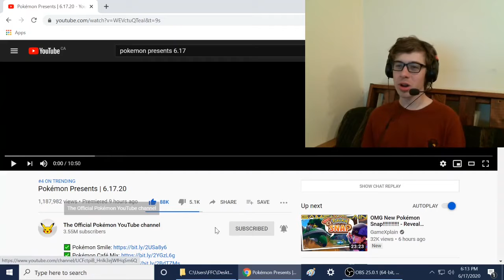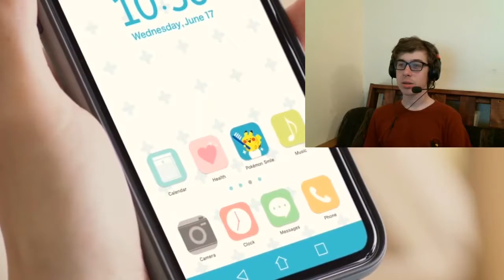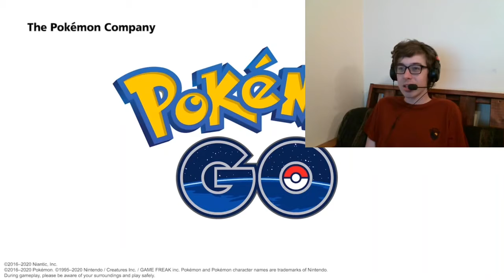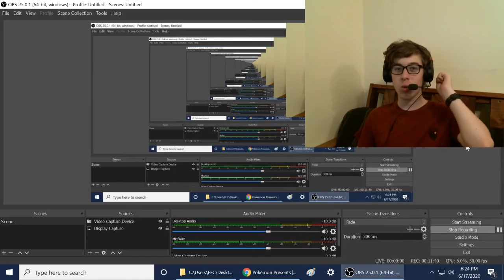POKEMON SNAP RETURNS!!! || Pokémon Presents | 6.17.20 Reaction!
-SMG001, 2020